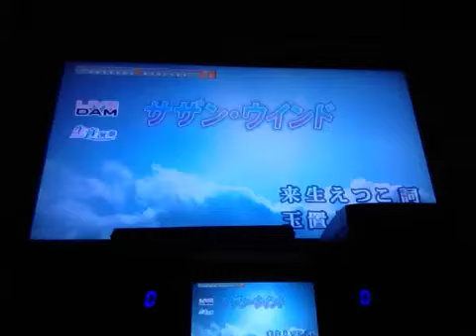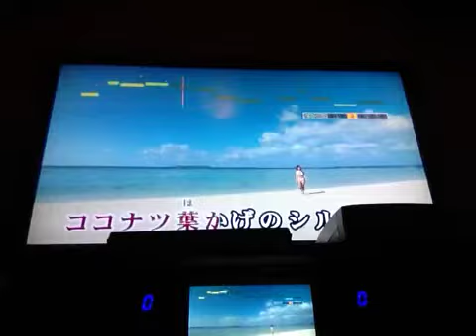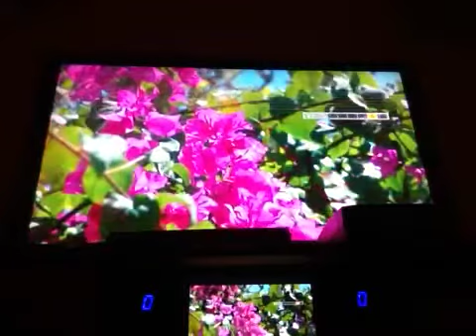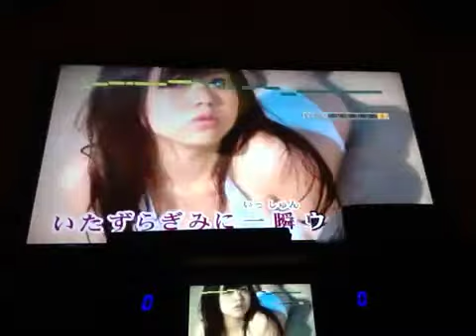20170718 southern wind 96